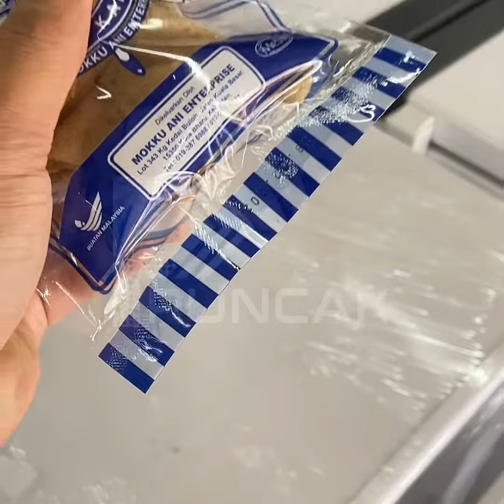CONVEYOR SEAL MACHINE WITH DIGITAL TEMPERATURE CONTROLLER *BODY STEEL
Mesin Seal ini didatangai dengan cetakan tarikh sesuai untuk perniagaan bersaiz kecil hingga sederhana yang ingin mempercepatkan proses pembungkusan mereka.